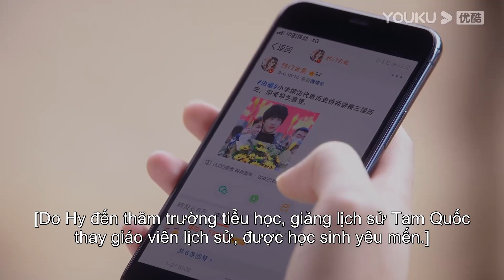Do Hi Liễu Liễu chưa gì đã tính đến việc ai nuôi con? Ngọt quá đi mà! | Trợ Lý Thiên Vương | YOUKU